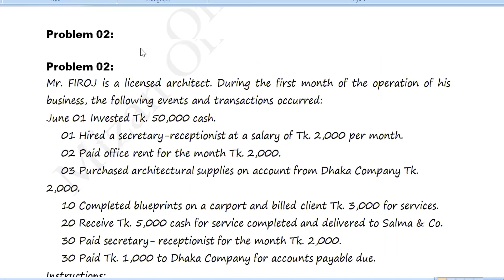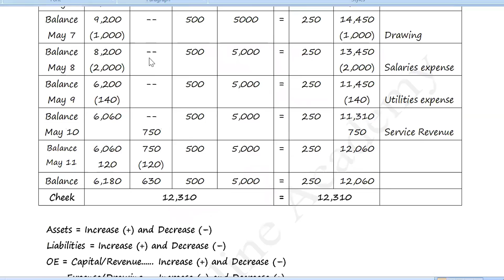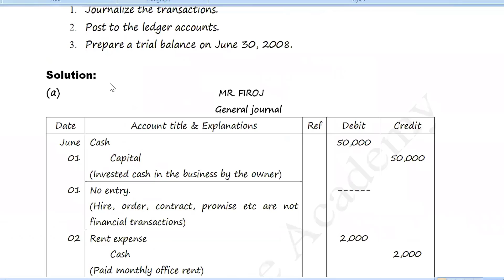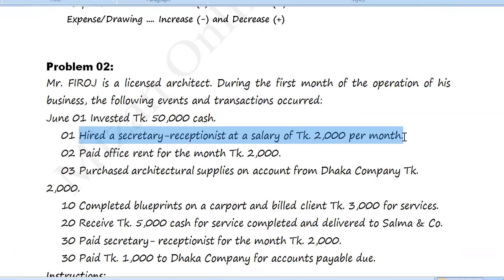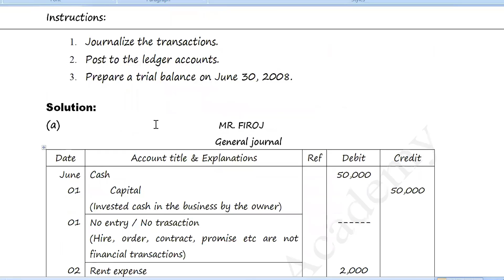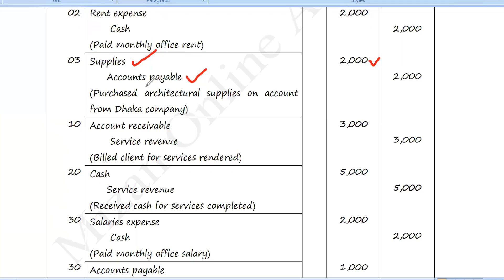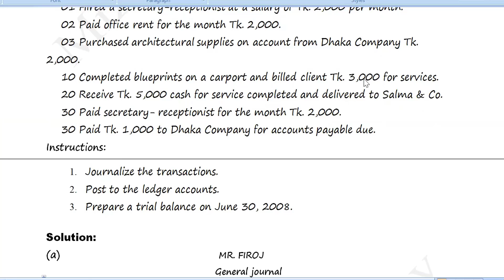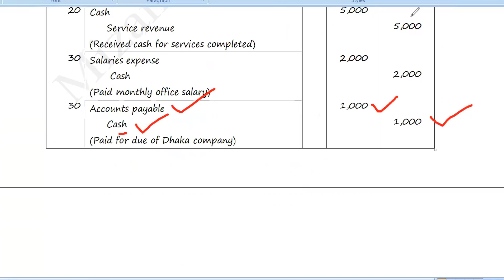Accounting Basic Concept, Lecture 4 (Journal)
Publish on September 07, 2020

Accounting Basic Concept
Lecture - 4

How to prepare journal